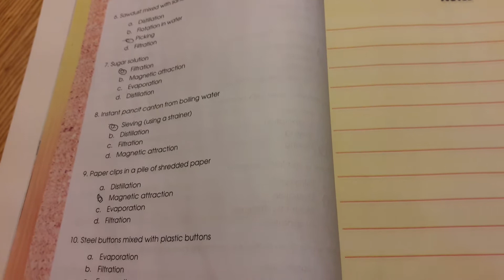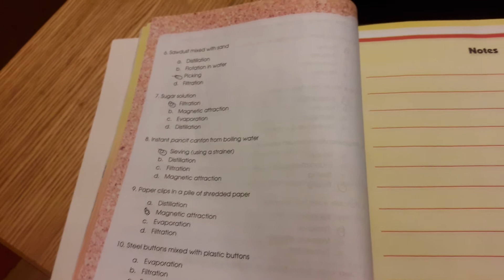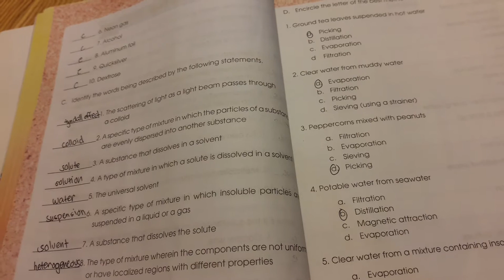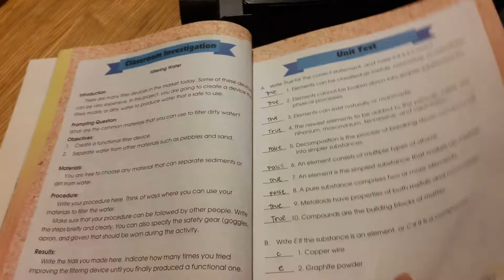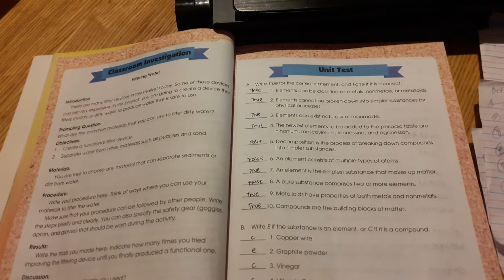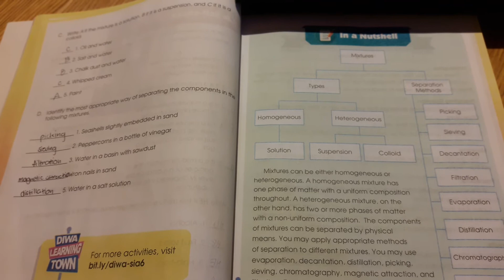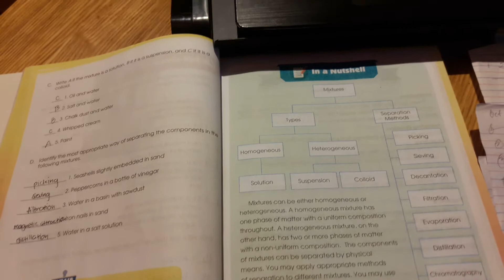Remedy / Solution is a must/ Kids efforts are important /Parents and Teachers Relation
In this video, i am sharing my experience as a mother regarding the online class and modules for kids. There are a lot of adjustments for the students, parents and teachers. It is much needed that parents and teachers should work hand and hand for the  betterment of every child.